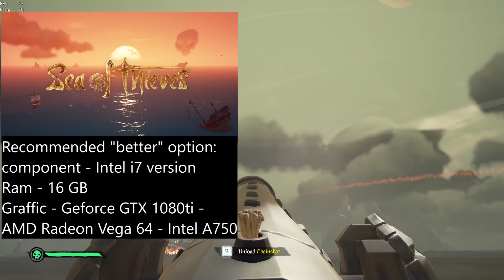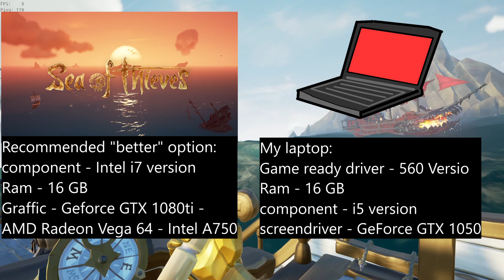This might explain why my FPS drops randomly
This is just a update from my side: some PC components can hold some years, But eventually it or those components will fail some day. And that calls for an upgrade/update.